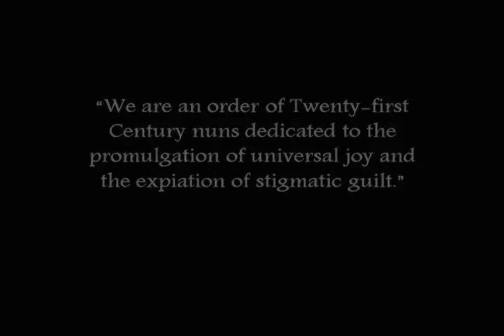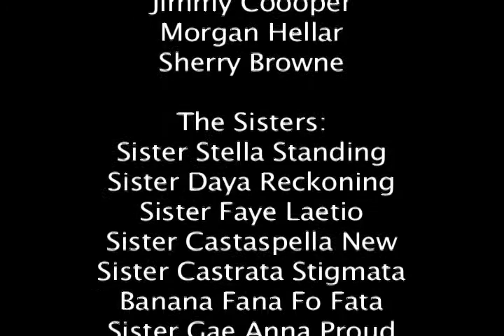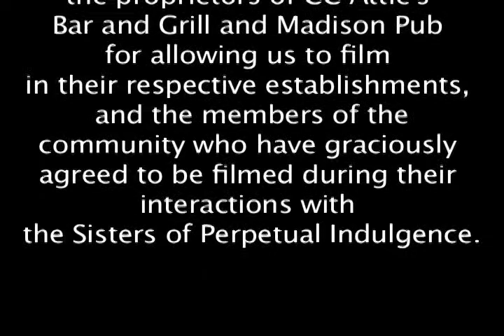The Sisters of Perpetual Indulgence: The Abbey of St. Joan (Seattle)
A look into the world of those fabulous glitter drag nuns, The Sisters of Perpetual Indulgence. This video focuses on the Seattle group, the Abbey of St. Joan. Featuring: Sister Stella Standing, Sister Daya Reckoning, Sister Faye Laetio, Sister Castaspella New, Sister Castrata Stigmata Banana Fana Fo Fata, Sister Gae Anna Proud, Novice Sister Rolanda Condom, Postulate Coochie von Beaverhausen, Postulant Ivan Oralfixation, and Aspirant David.